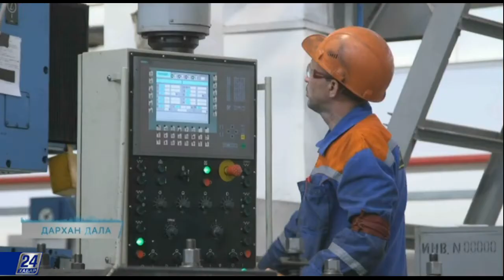Дархан дала. "Проммашкомплект" Бағыттағыш бұрмалар